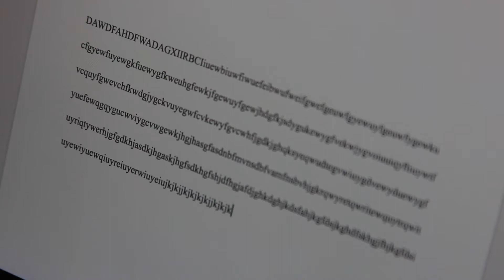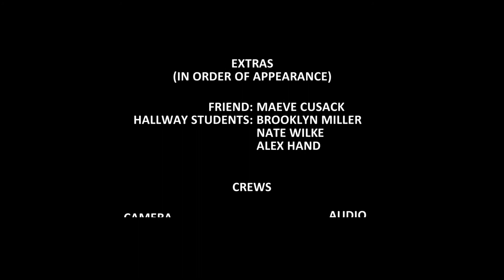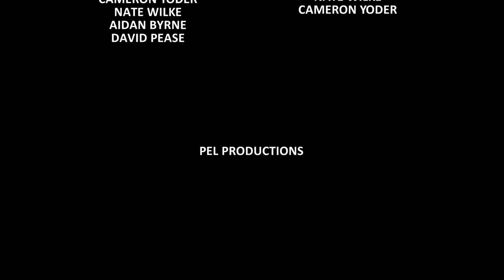Ant/Protagonist - Luke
Added clips to my original screamer project, this is the result.